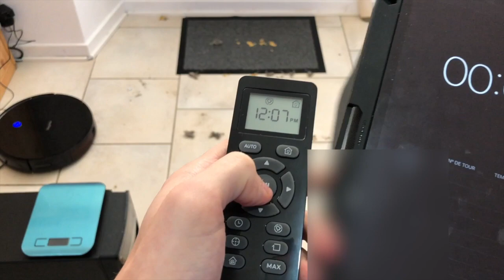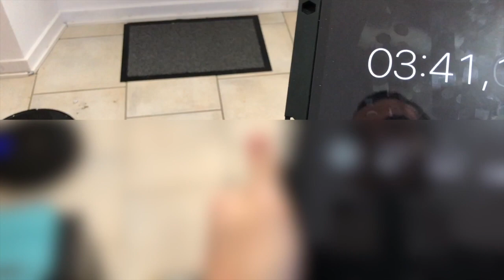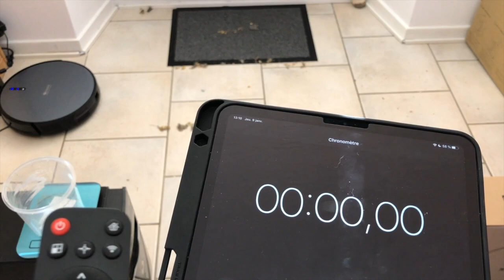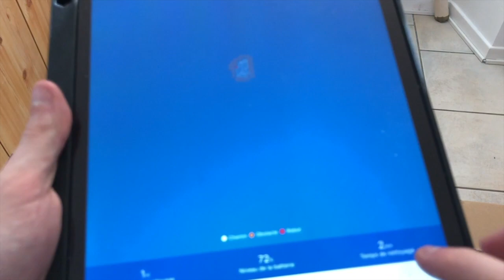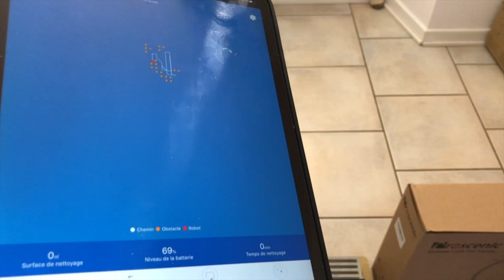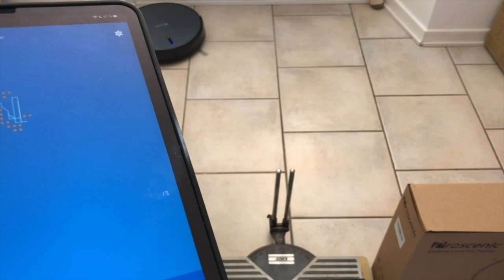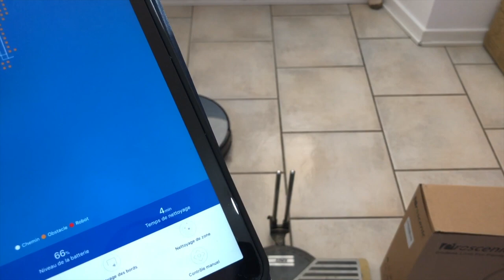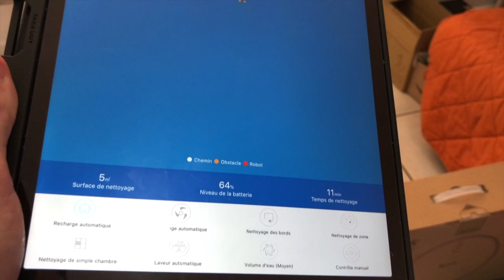Comparatif Robot Aspirateur Proscenic 830T connecté VS Bagotte BG600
▼▼ Lien ▼▼

Proscenic 830T
Bagotte BG600

▼▼▼▼-DESCRIPTION-▼▼▼▼

▼▼ Ajoute Moi !! ▼▼